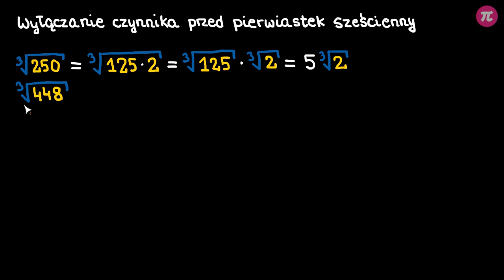Wyłączanie czynnika przed pierwiastek sześcienny #5 [ Pierwiastek sześcienny ]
Z tej wideolekcji dowiesz się:
  - jak wyłączać czynnik przed znak pierwiastka sześciennego.

PLAYLISTA
Ta wideolekcja jest częścią playlisty [ Pierwiastek sześcienny ]:
Z tej playlisty dowiesz się, co to jest pierwiastek sześcienny z liczb sześciennych i niesześciennych i jak obliczać jego wartość dokładną i przybliżoną, jak korzystać z własności pierwiastków sześciennych oraz jak mnożyć i dzielić pierwiastki sześcienne z liczb sześciennych i niesześciennych, jak sprytnie korzystać z własności pierwiastków sześciennych oraz jak korzystać z tego, że iloraz pierwiastków tego samego stopnia jest pierwiastkiem z ilorazu liczb podpierwiastkowych, jak włączać i wyłączać czynnik spod pierwiastka, zamieniać liczby na pierwiastki sześcienne i sprawdzać, czy możemy pod znak pierwiastka sześciennego włączać liczbę ujemną.

Tutor: Weronika Brzezińska
Konsultacja: Krystyna Parszuto
Grafika podsumowania: Valeriia Malyk
Materiały: Weronika Brzezińska
Redakcja: Małgorzata Załoga